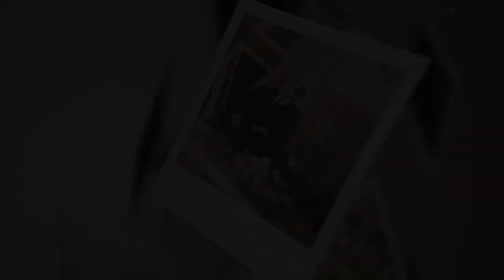The BSCC Centenary Film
The British-Swiss Chamber of Commerce celebrates its 100th anniversary in 2020.